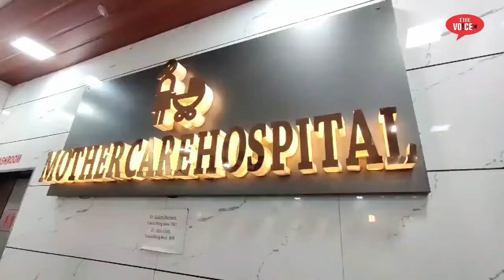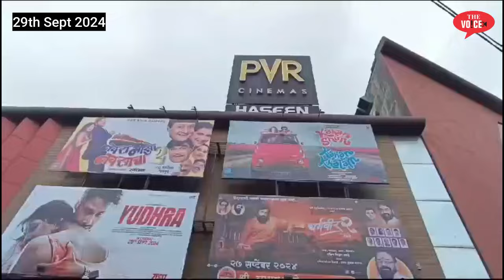Election se Pahele Dharmveer 2 | Khela Masterstroke | Shivsena Eknath Shinde